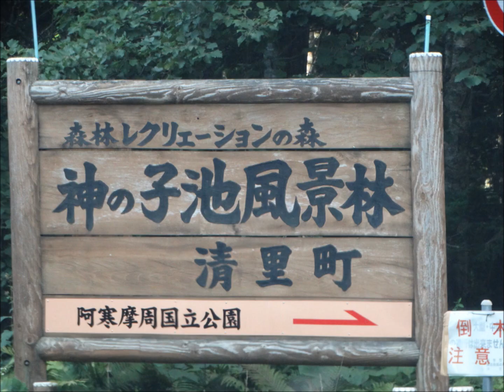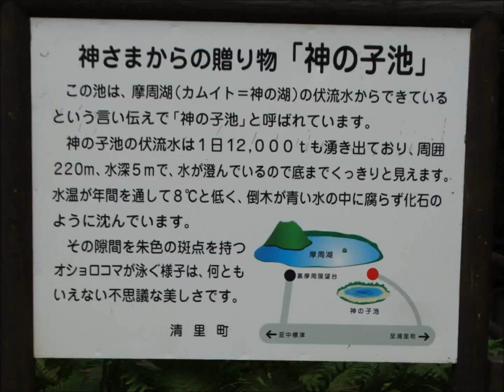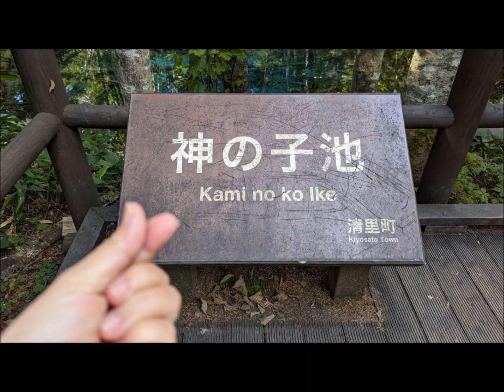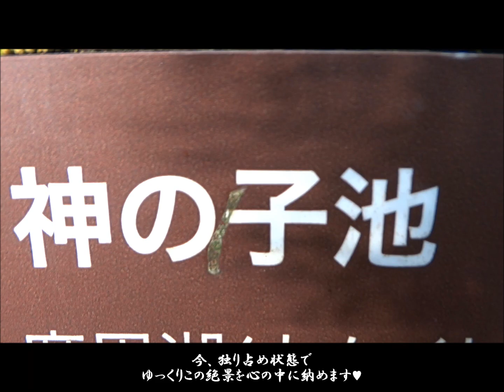北海道夏休みday5（神の子池)